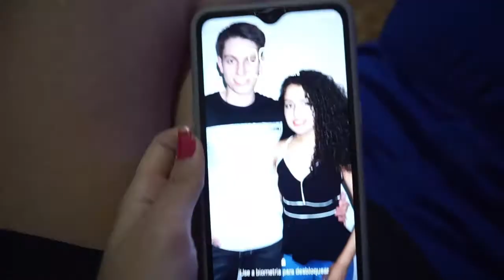VLOG + ARRUME-SE comigo para o NATAL EM FAMILIA // REALZÃO 🎄🎇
INCREVA-SE
me sigam no instagram